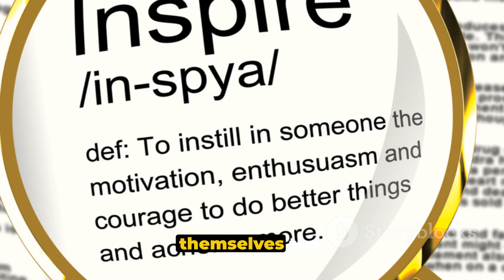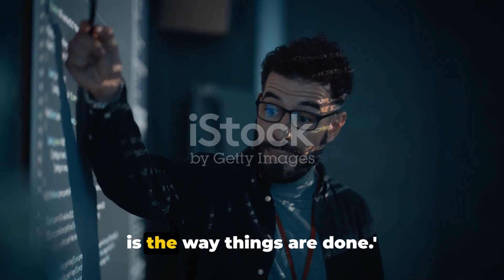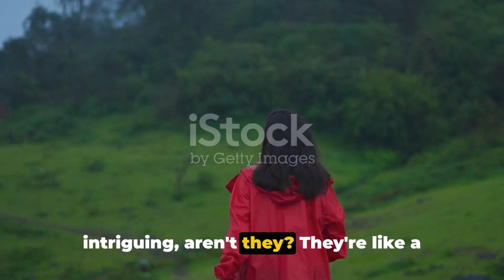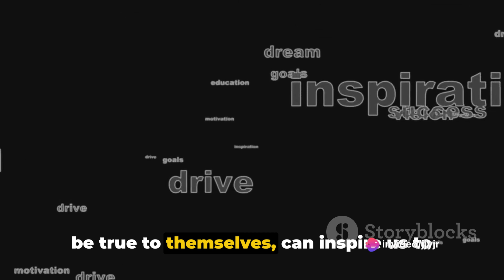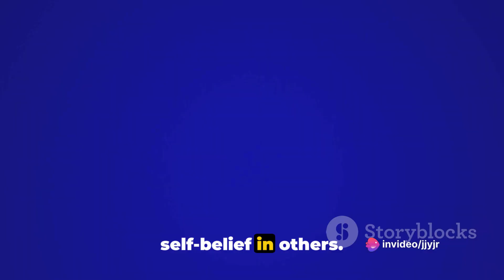How can we harness 'The Power of Self-Motivation' to achieve our goals and overcome obstacles?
Certainly, here are some detailed points for a video exploring "The Power of Self-Motivation":

1. **Understanding Self-Motivation**: Define what self-motivation is and why it is important for personal growth and success.

2. **Internal Drive vs. External Factors**: Explore the difference between self-motivation driven by internal desires and motivation influenced by external factors such as rewards or recognition.

3. **Identifying Personal Goals**: Discuss the importance of setting clear and achievable goals to fuel self-motivation.

4. **Overcoming Challenges**: Offer strategies for maintaining motivation in the face of obstacles, setbacks, or self-doubt.

5. **Mindset and Belief Systems**: Analyze how mindset and belief systems impact one's ability to stay motivated and persevere through difficulties.

6. **Self-Discipline and Consistency**: Highlight the role of self-discipline and consistent effort in sustaining motivation over the long term.

7. **Celebrating Progress**: Emphasize the significance of celebrating small victories and progress to maintain motivation and momentum.

8. **Building a Support System**: Discuss the importance of surrounding oneself with supportive individuals or communities to bolster motivation during challenging times.

9. **Self-Reflection and Adjustment**: Encourage regular self-reflection to assess progress, identify areas for improvement, and adjust goals or strategies as needed.

10. **Inspiring Examples**: Share inspiring stories or examples of individuals who have demonstrated remarkable self-motivation to achieve their dreams or overcome adversity.

11. **Empowering Viewers**: Offer practical tips and techniques that viewers can implement in their own lives to cultivate and harness the power of self-motivation.

12. **Conclusion**: Summarize key points and inspire viewers to embrace their inner drive and take proactive steps towards achieving their aspirations through self-motivation.

overcome obstacles,achieve goals,5 strategies to harness the power of will for personal growth,how to achieve goals,how to stay motivated,power of belief,the power of self motivation,teh power of self motivation,the power of dedication - self motivation,teh power of dedication - self motivation,achieve your goals,overcoming obstacles,the art of discipline: how to work without motivation,harness your inner power,overcoming obstacles motivational video